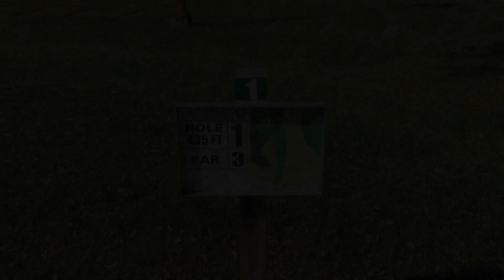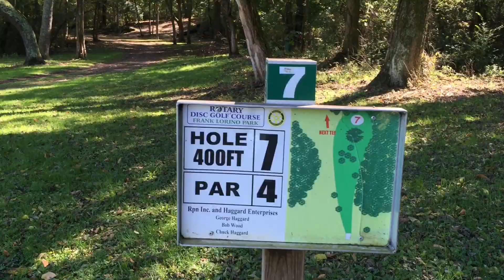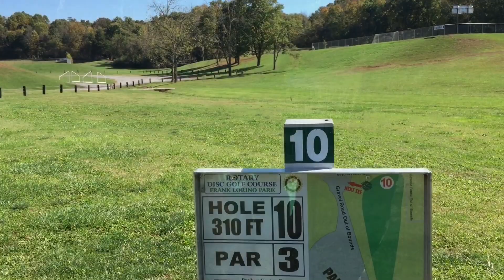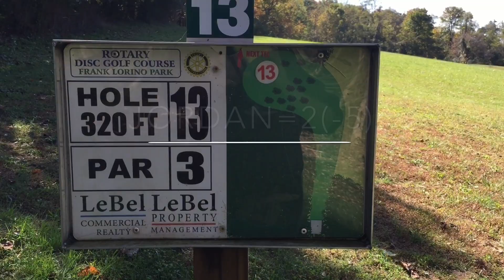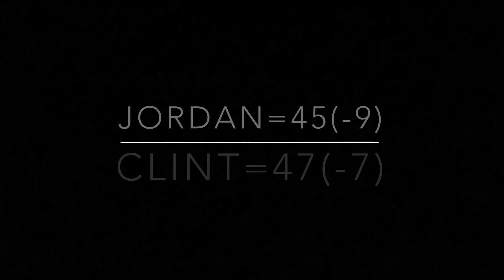Epic Singles Round at the Rotary Disc Golf Course in Morristown,TN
Singles match between Jordan Davidson and Clint Burner on the Rotary Disc Golf course at Frank Lorino Park in Morristown, TN. Hands down one of the best parks in the area. Great mixture of shots and a fun place to play. This is my first attempt at shooting a video of a round. Let me know how I did or if there is anything you guys recommend then please comment. To my knowledge the best score I have seen on this course is a 46. Watch and see if one of us can beat that.